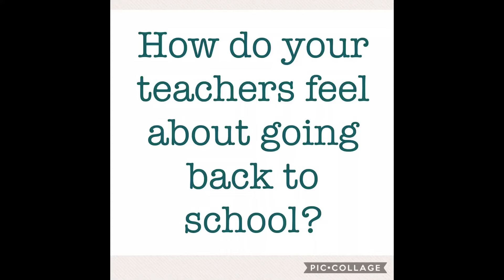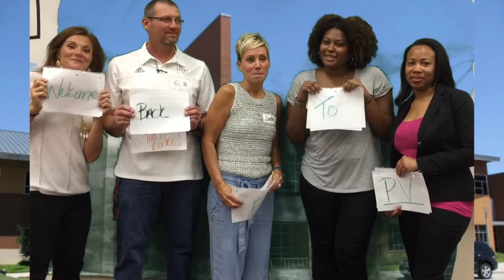Teacher Welcome Back Message 17-18